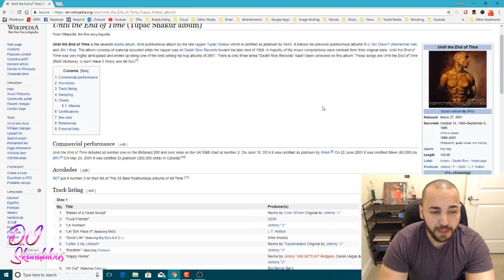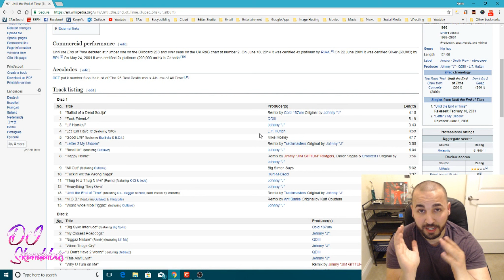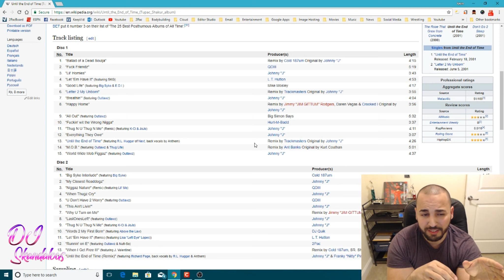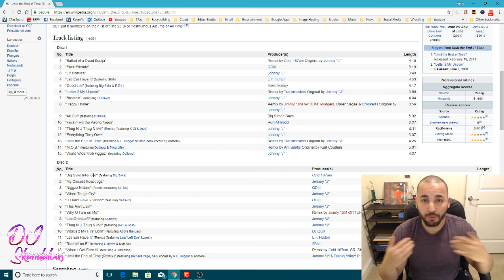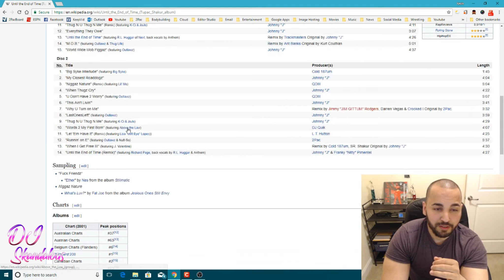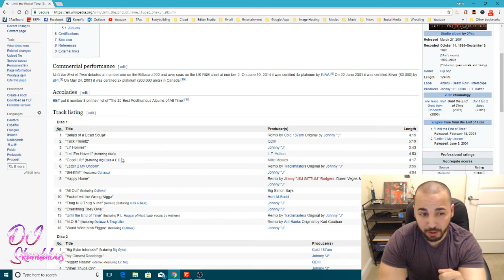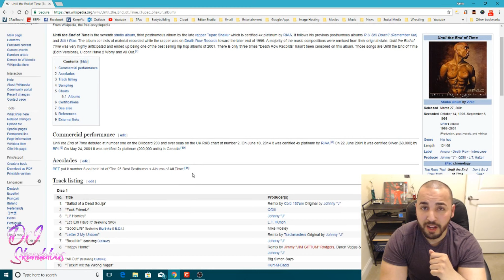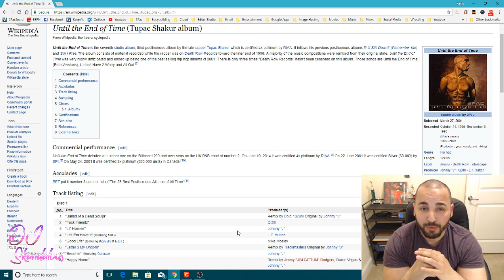2Pac - Until The End of Time (2018 DJ Skandalous Album Review) [VLOG #3]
Created by DJ Skandalous aka Kevin Rivera

✪ DJ SKANDALOUS MUSIC FAM ✪